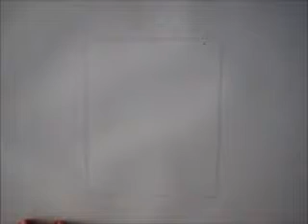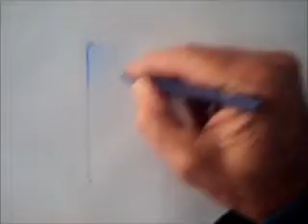Criação do logotipo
SILVIO ZATTI